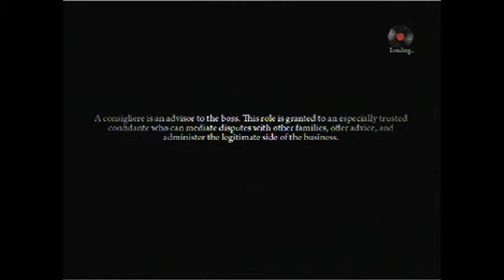Mafia 2 Playthrough [With Live Commentary] (Part 58) (PS3) HD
This is my Mafia 2 play through with commentary